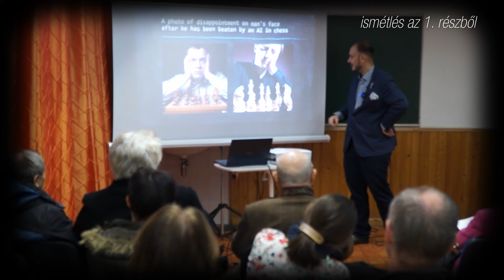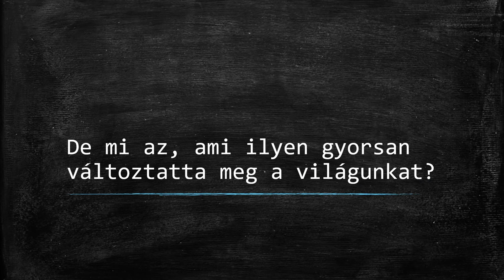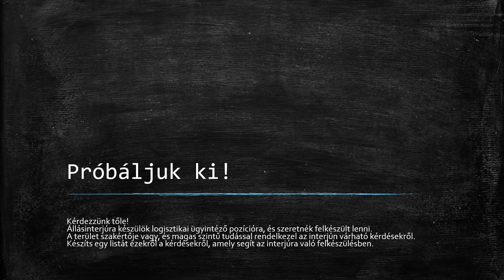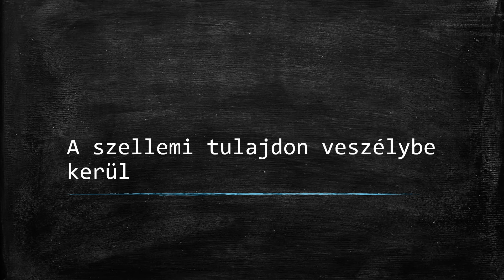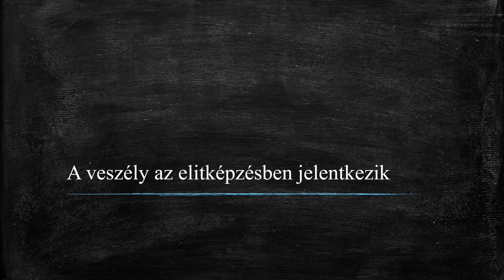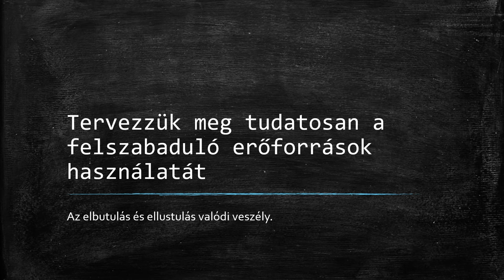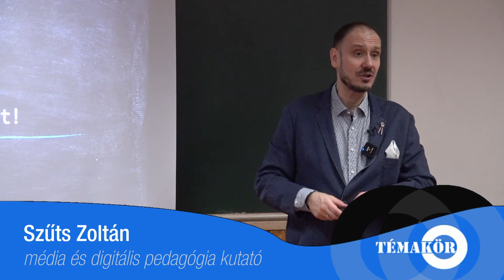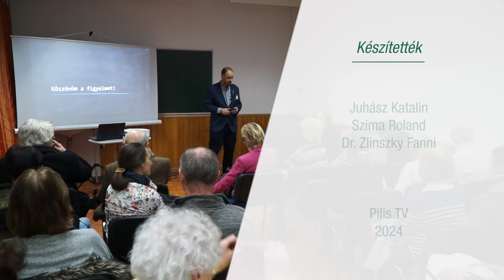A mesterséges intelligencia - dr. Szűts Zoltán előadása -2.rész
Dr. Szűts Zoltán média és digitális pedagógia kutató, az Eszterházy Károly Katolikus Egyetem Pedagógiai Karának dékánja izgalmas előadása a mesterséges intelligencia jelenünkre és jövőnkre gyakorolt hatásáról.

 / pilistelevizio
Solymár applikáció / Adásaink
Solymár:

 • Solymár 2023